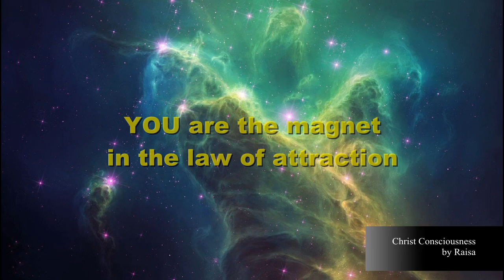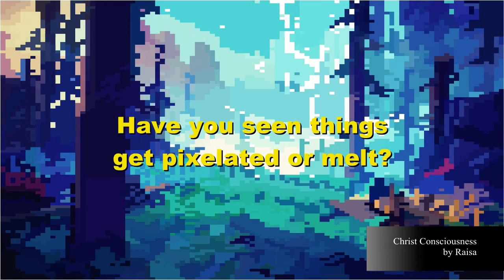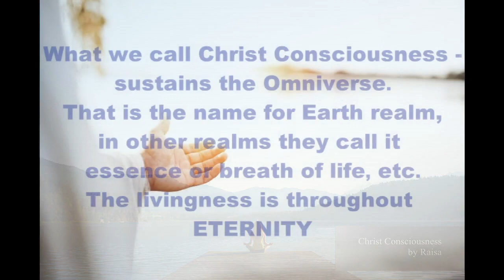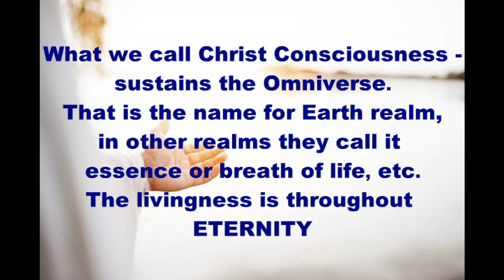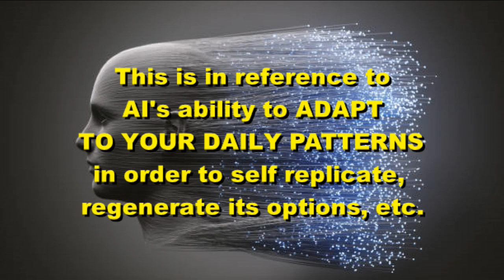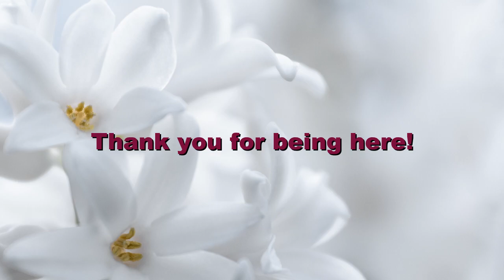Christ speaks about Law Of Attraction - channeled by Raisa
Your deep heart's dreams & desires - are actually what Divine wants to bring into physical reality through you. Know thyself in order to co-create consciously. Allow this message encourage strength you already have within.

For 1-on-1 Services:
Energy Healing
Channeling Your Guides
Spiritual Coaching
Sacred Geometry & Color Therapy

Thank you for all your kind donations, you are greatly appreciated!

Wishing you love, peace, grace and infinite blessings,
Raisa